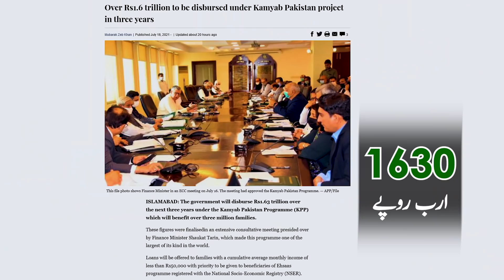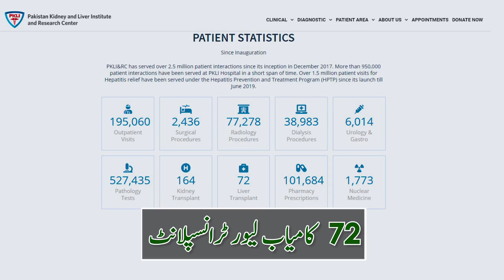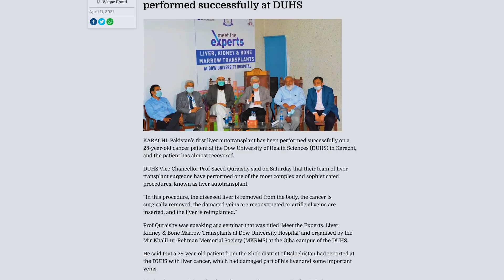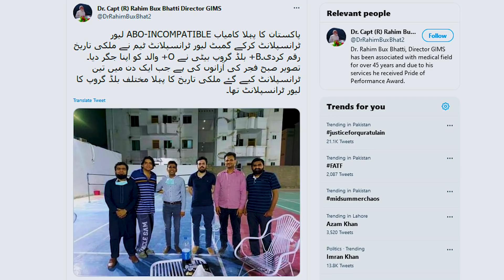Rs1630 Billion interest Free loan for Public